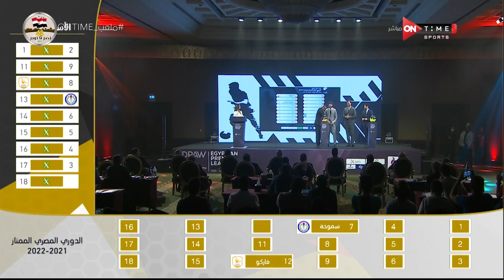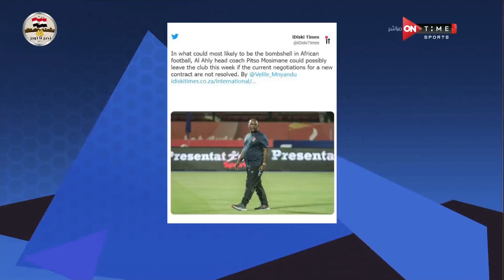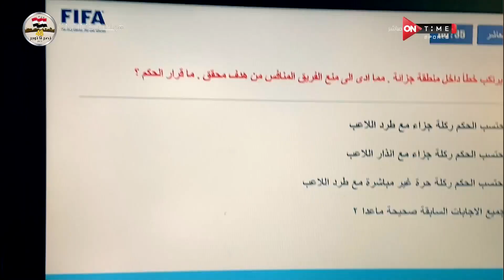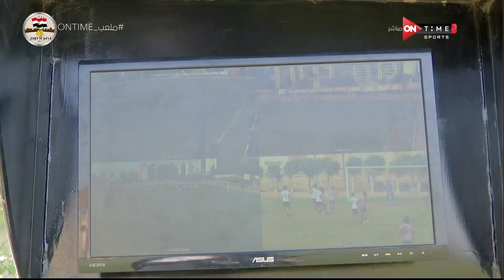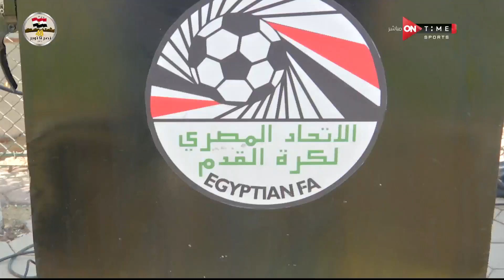ملعب ONTime - حلقة الخميس 14/10/2021 مع سيف زاهر - الحلقة الكاملة